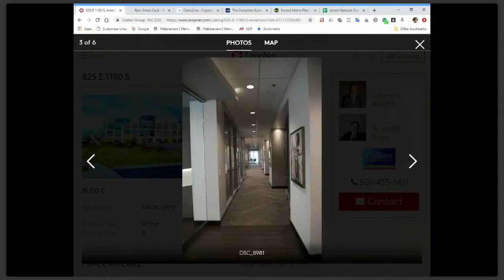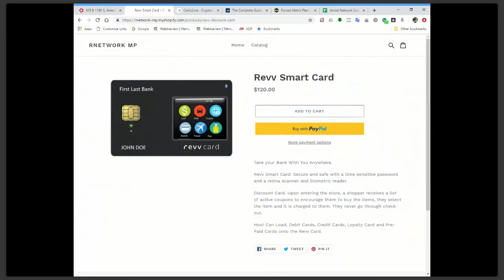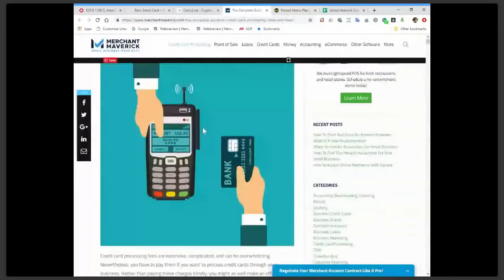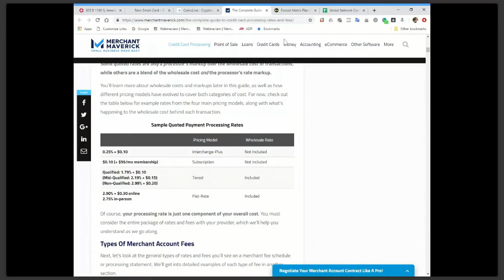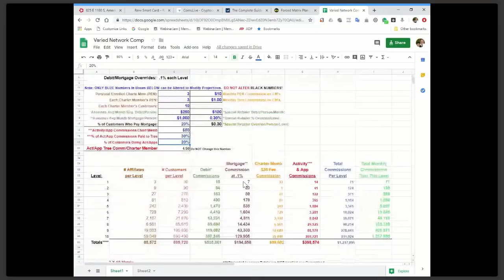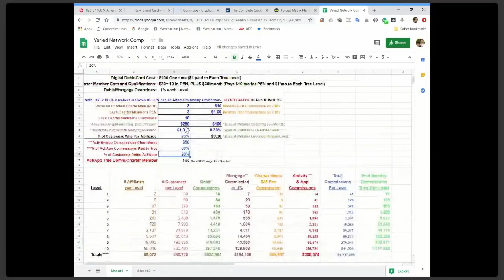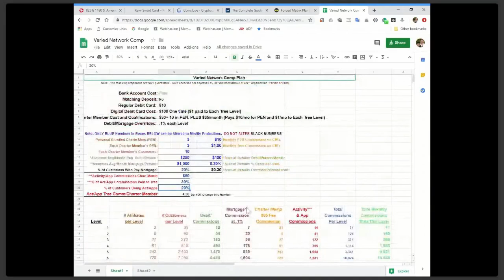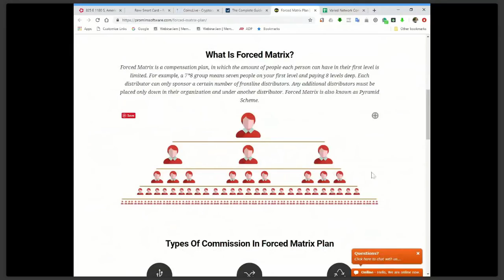How to register for Revv Card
All in one account for Banking, Investments and Crypto!

• Accessible through an app that will be available on both Android and iOS devices!

• Bank Accounts 100% FDIC insured...and Yes it's a REAL bank!

• Crypto stored on the card is 110% insured!

• The Vault will have all banking services like checking, savings, bill pay, debit card, loans, mortgages, etc!

• Open to customers WORLDWIDE!

Banking and Finance is one of the most regulated industries in the United States.

• 375,000+ vendors in the US and 600,000 worldwide who will offer discounts to card users!

• Digital bank account where you can store cryptocurrency, precious metals, and FIAT, (regular money)!

• You will be able to buy and sell cryptocurrency using you’re card after tapping your biometric thumb print so unless it is your thumb, no crypto will be bought and sold!

• ALL of our customers will be added to the "R" Network on an actual Blockchain which will track all of our commissions and be 100% Transparent!

The days of NOT being paid for referrals is OVER!!!

• Legally the bank will have to pay you and everything will be on the Blockchain. Anyone who does not know what that means, it means that you will own your customers via the Revenue Sharing Program and no one will EVER be able to poach them nor will the bank ever be able to run away with your people.

• There will be bonuses paid out to members for showing that their members saved the most money. (The Card serves as a great discount card), you will not ONLY receive a portion of the fees being paid out by merchants, but you will also receive bonuses if your customers reach a certain level of savings.

That simply means if they use their debit card a lot, as a team, you can earn even more! (More info on this later).

• We are paid weekly and monthly!

• Paid weekly for Card sales and Charter Member Fees. We are paid monthly for card purchases and for anyone who also pays their mortgage using their Vault Account.

• Purchases on the debit card also include automatic bill pay.

• The Card is part of the STAR Network meaning people outside of the US can deposit, take cash out, or do anything at an ATM within this network which is worldwide to do their banking!

• The average savings on the card is $50-150/monthly based on the current network of discount vendors. (Our current list is a fraction of what is being out into place). More on this later as well!

Our Metal Card features include:

✅ 1.73" OLED Touch Screen
✅ Dynamic EMV Chip
✅ Biometric Fingerprint Reader
✅ Charging Points
✅ MIC
✅ Speaker
✅ Bluetooth
✅ Part of the "STAR" Network of Banks system (HUGE DEAL) not just anyone can create a card and be apart of STAR, you have to be a real legal currency entity to be accepted!

Translated titles:
Cómo registrarse para Revv Card internacionalmente 2019

So registrieren Sie sich für Revv Card International 2019

Comment s'inscrire à la carte Revv à l'international 2019

Revv कार्ड के लिए अंतरराष्ट्रीय स्तर पर 20

Sådan tilmelder du dig til Revv Card International 2019